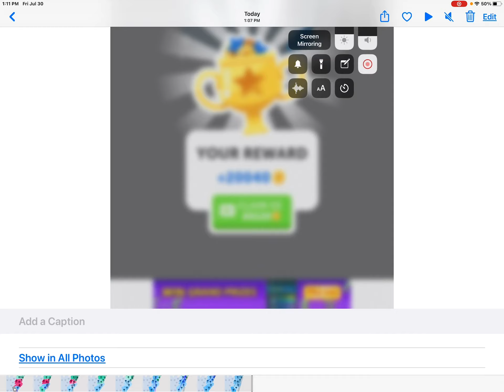Texas and New Hampshire my brother vs Ramona Guerra 2nd channel enime=Ramona